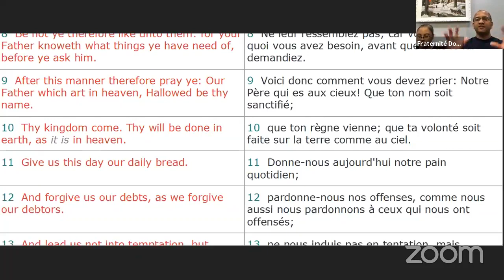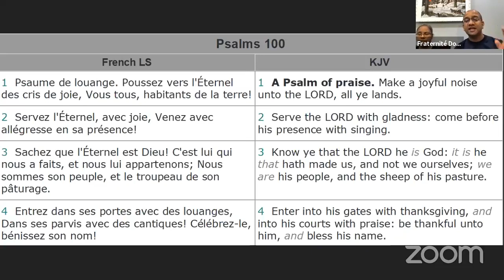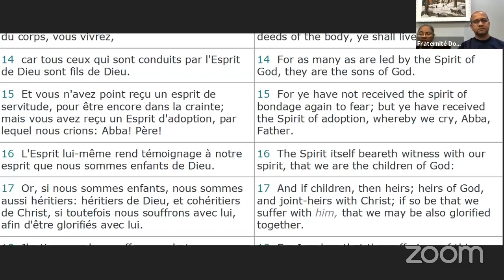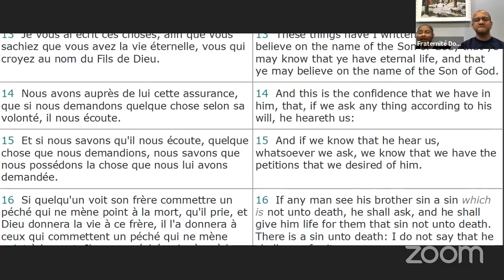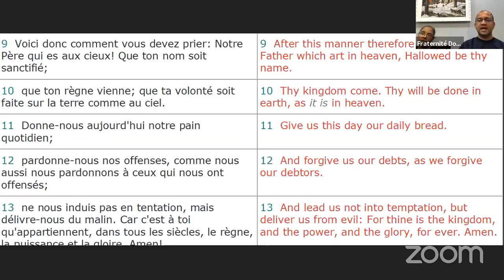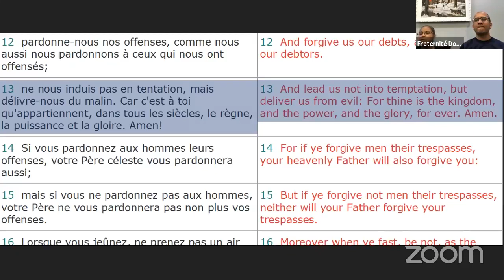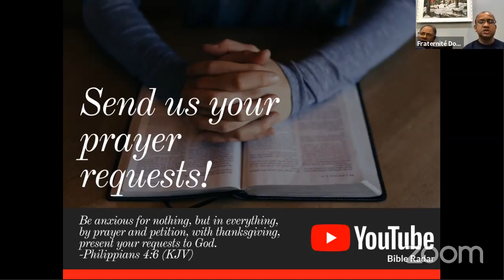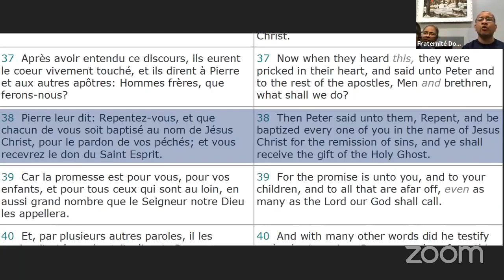The Lord's Prayer - Le Notre Père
Title//Titre:
The Lord's Prayer
 Le Notre Père

Daily Prayer - Brother Jean-Marie
Prière quotidienne - Frère Jean-Marie

Continue to send us your prayer requests !
Continuez à nous envoyer vos requêtes de prière !

29/07/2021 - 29 juilliet 2021 - July 29, 2021